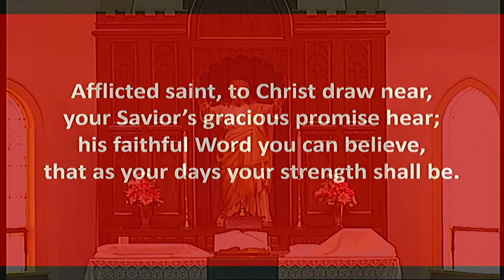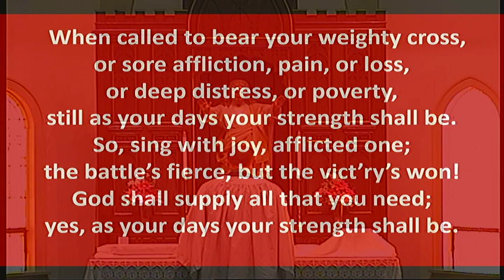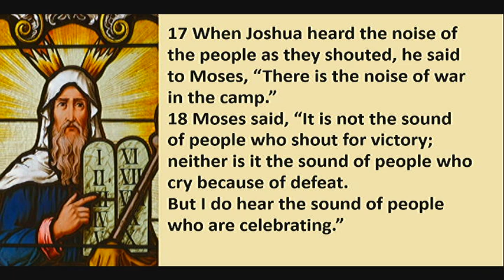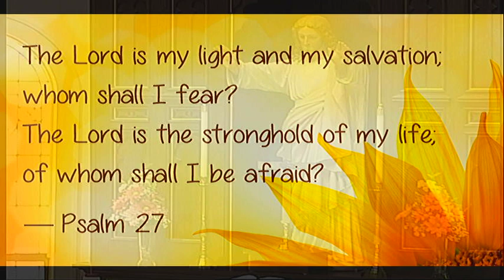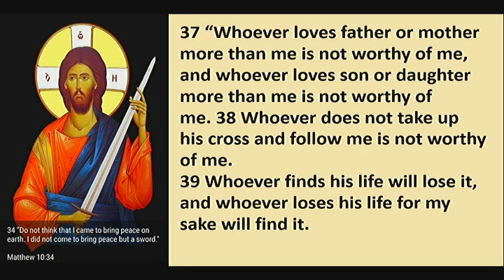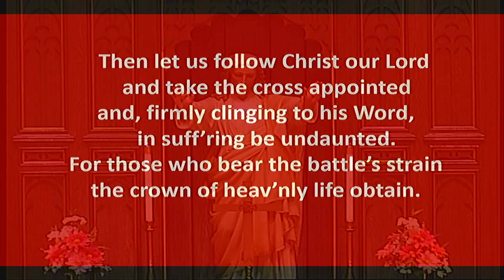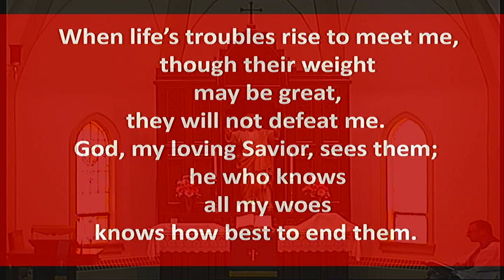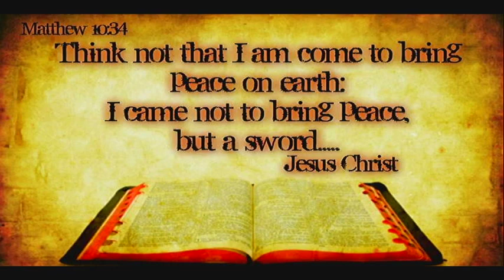Worship 7-2-2023 WELS